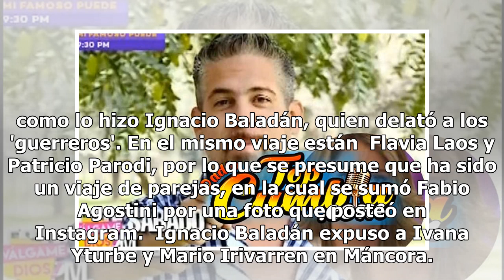¿Ivana Yturbe y Mario Irivarren se reconciliaron? El video que los delata en Máncora